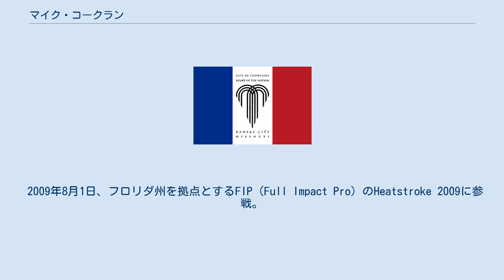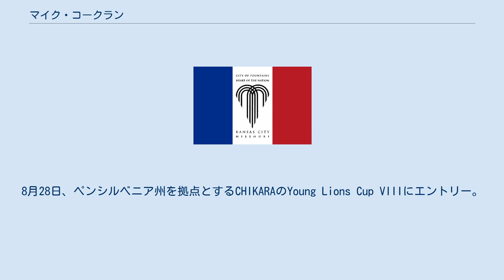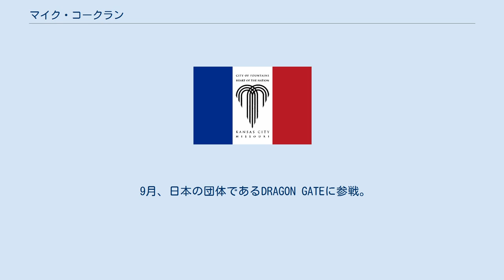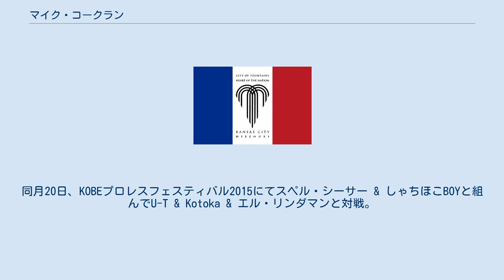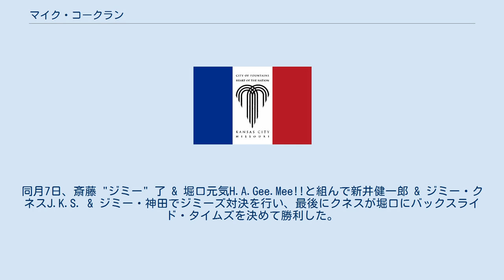マイク・コークラン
マイク・コークラン（Michael Korklan、1984年2月23日 - ）は、アメリカ合衆国のプロレスラー。
 マット・サイダルのリングネームで活動する兄のマット・コークランもプロレスラーである。
 2008年2月10日、プロレスラーデビューを果たす。
アイオワ州を拠点とする3XW（3XWrestling）にてキャリアを積む。
 2009年8月1日、フロリダ州を拠点とするFIP（Full Impact Pro）のHeatstroke 2009に参戦。
クリス・ジョーンズと対戦。
終盤にムーンサルトプレスを決めようとするがカウンターのドロップキックからフライング・クロスボディへと繋げられ、最後にアサイDDTを決められ敗戦。
同月8日、ペンシルベニア州を拠点とするCZWのA Tangled Web 2に参戦。
8wayエアリアルアサルトマッチに出場するが勝利を飾ることが出来なかった。
同月21日、3XW King Of Des Moines 2009にてザック・トンプソンとハイフライヤーズ（High Flyers）なるタッグチームを結成して3XWタッグ王座を保持するジェントルマンズクラブ（ゲージ・オクターン & マーク・スターリング）に挑戦。
勝利してベルトを獲得。
 2010年8月30日、ROH on HDNetにてエディ・エドワーズと10ミニットハントマッチを行うが試合開始と同時に脚を取られるとアキレスロックを極められ、わずか36秒で敗戦した。
8月28日、ペンシルベニア州を拠点とするCHIKARAのYoung Lions Cup VIIIにエントリー。
一回戦で矢野啓太と対戦。
最後にブリッジング・フロントフェイスロックを決められ敗戦。
10月4日、ROH on HDNetにてタイラー・ブラックと対戦。
試合開始時に挑発され低空ドロップキックを決めるが、それ以降は一方的にやられ最後にゴッズ・ラスト・ギフトを決められ敗戦した。
 2011年7月14日、ペンシルベニア州を拠点とするIWC（International Wrestling Cartel）のMountain State Madness 2011に参戦。
ローガン・シューロと対戦。
終盤にシューロのダブルストンプを避けるとサンセットフリップを決めて勝利した。
9月9日、DRAGON GATE USA Chasing the Dragon 2011にてエリミネーションマッチに出場。
コークスクリュームーンサルトやウラカン・ラナなどの大技を出して観客を魅了するもブロディ・リーよりパワーボムを喰らい敗戦した。
 2012年9月8日、ROH on SBGにてマイケル・ベネットと対戦。
終盤にスタンディング・ムーンサルトを決めるがカウント2で返され、ボックス・オフィス・スマッシュを喰らうがフォールしなかったベネットの隙を突いてカウントアウト勝利を決めた。
12月8日、カンザス州を拠点とするMPW（Metro Pro Wrestling）に参戦。
MPWカンザスヘビー級王座を保持するブラッドリー・チャールズに挑戦。
勝利してベルトを奪取した。
 2013年1月19日、ROH on SBG Top Prospects Tournament 2013にエントリー。
一回戦でQTマーシャルと対戦。
最後にスタンディング・ムーンサルトを膝での剣山でカウンターを喰らうとゴッズ・ラスト・ギフトを決められ敗戦した。
6月、ROHでジズー・ミドゥーと#PartyBoysなるタッグチームを結成し、タッグ戦線に進出。
 9月、日本の団体であるDRAGON GATEに参戦。
初来日を果たす。
連敗が続くが10月4日のU-T、同月13日のリョーツ清水との対戦で引き分けという結果を上げた。
 2015年1月31日、MPWにてMPWカンザスヘビー級王座を保持するタイラー・クックに挑戦。
 6月、DRAGON GATEに参戦。
7月7日、マット・サイダルと兄弟タッグを組んでYAMATO & パンチ富永と対戦。
最後にマットが富永にシューティング・サイダル・プレスを決めて勝利した。
同月20...